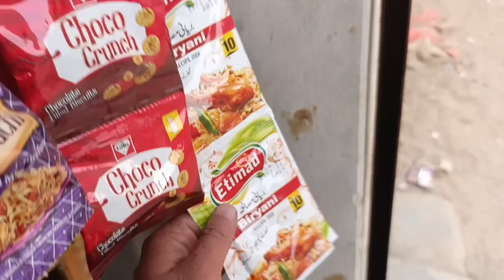Mera Aisa Koi Maqsad Nhi Tha